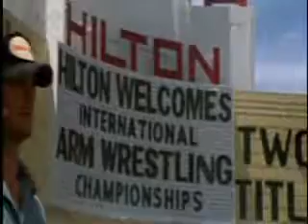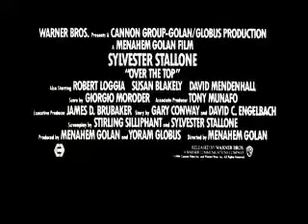Over the Top Trailer